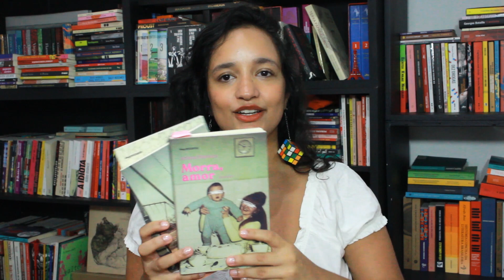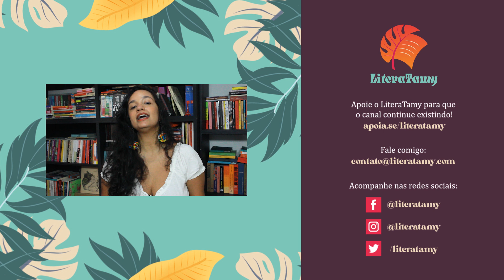MORRA, AMOR, A DÉBIL MENTAL e PRECOCE, de Ariana Harwicz | LiteraTamy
Comentários sobre a trilogia da paixão de Ariana Harwicz, publicada no Brasil pela editora Instante com tradução de Francesca Angiolillo. APOIE o LiteraTamy para que o canal continue existindo

“Ela vive uma espécie de aniquilação e parece que o romance é, em certa medida, sobre tipos de aniquilação”

“Essa tensão entre masculino e feminino se reforça na medida em que a narradora não consegue se adequar às normas de uma sociedade patriarcal”

“Essa desarticulação da linguagem acaba fazendo com que essas personagens se distanciem de qualquer tipo de verniz civilizatório.” (Nicolas Neves)

“A vida é subordinada aos instintos e aos prazeres, num furor sexual que motiva e justifica todas as ações.” (Rodrigo Casarin)

“Em ‘A débil mental’ temos uma sucessão de náuseas, de modo que o grotesco quase se banaliza pela ausência de contraste.”

“Os enredos são repletos de possibilidades interpretativas. Como se a história de fato estivesse bispada sob o fluxo frenético de consciência, sob esse desarticulado caudal de palavras, imagens brutas, sensações primitivas e uma essência do que poderia ser uma crítica social deambulando por todo o texto.” (Sérgio Tavares)

“Gostaria que o leitor pudesse entrar nessa zona de todo o não dito, sou obcecada com isso, o que não se diz, o que existe sempre velado, sussurrado, oculto, nessa meia língua. [...] A história oculta, a contra-história é o que me deixa obcecada. Todos os relatos não oficiais.” (Ariana Harwicz)

“Uma desgraça parece nos esperar ao fim de cada frase. No entanto, a tensão ou o incômodo principal do livro é que nada disso importa muito.” (Tati Bernardi)

“Numa narrativa que viaja pelo tempo, o leitor acompanha diferentes momentos dessa relação conturbada, marcada pela miséria, pelas variações de humor e por um afeto que alterna entre o acolhedor, o possessivo e o destrutivo.” (Rodrigo Casarin)